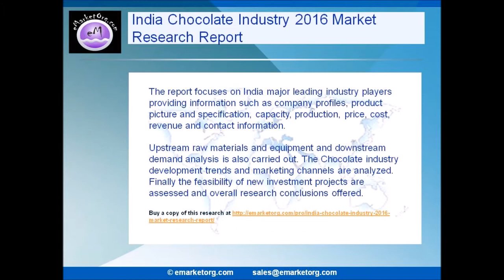India Chocolate Industry 2016 Market Research Report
A study on India Chocolate market its development trends and marketing channels are analyzed as well as valuable sources of guidance and direction for companies and individuals interested in the market.

The India Chocolate Industry 2016 Market Research Report is a professional and in-depth study on the current state of the Chocolate industry.

“Indian Chocolate Industry 2016 Market Research Report″ is now available with eMarketOrg.com